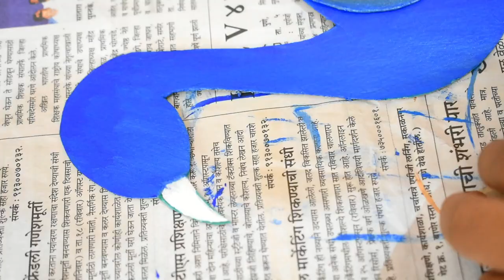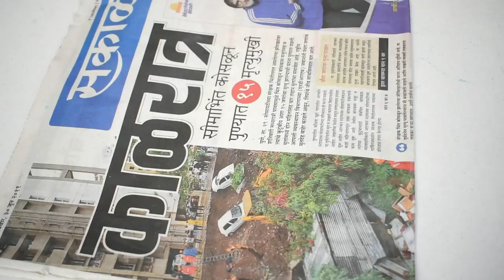How To Make Peacock Wall Hanging | Wall Hanging Craft Ideas | Newspaper Wall Hanging | artmypassion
Newspaper wall hanging/newspaper wall decor/diy wall decor/room decor/cardboard wall hanging

How to Make Peacock Wall Hanging | DIY Wall Decor | DIY Home Decor | DIY Wall Hanging| artmypassion

A tutorial  how to make paper wall hanging, a tree wall hanging made by newspaper and cardsheet.
Wall decor, wall hanging, wall decorative items, wall decorations.
Home decor.

Things required

* Cardboard
* Newspaper
* Acrylic Metallic colour
* Acrylic Pearl colour
* Glue & glue gun
* Glitter Foam sheet
* Aluminum wire
* Colours gems / stones

DIY Newspaper wall hanging tree - https:\/\/youtu.be\/1p2bmdMFz7

Heart wall hanging with cardboard =